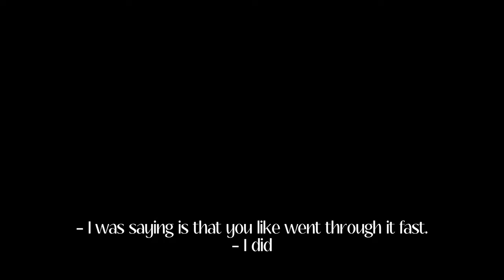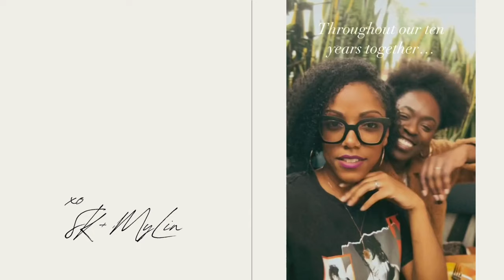The Story of How We Met! | Hilarious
We found a moment to reflect on our origin story, where we met and alllll the things we've been through before we actually started our relationship!  We give y'all ALL THE TEA so watch and be sure to comment!  We can't wait to hear from you all and what you want to hear next!